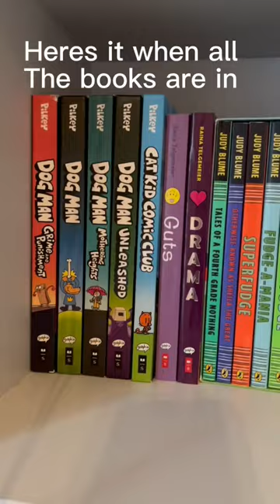Little short aesthetic clogs